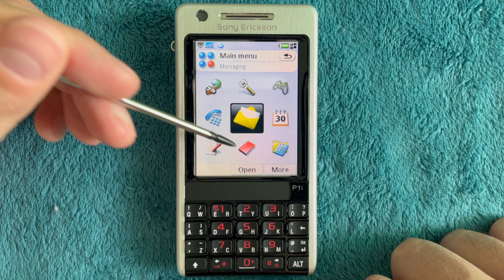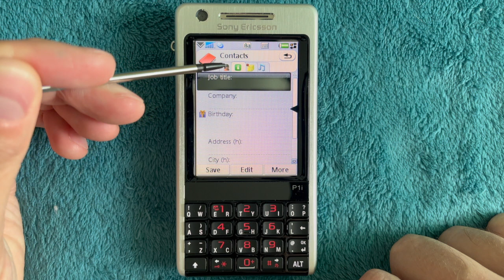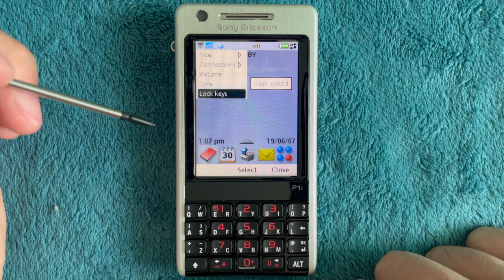Sony Ericsson P1 calling and creating contact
In this video we make a call to Sony Ericsson P1 and create contact.